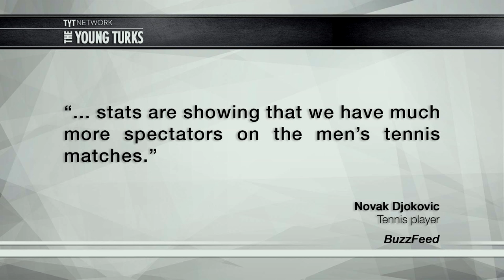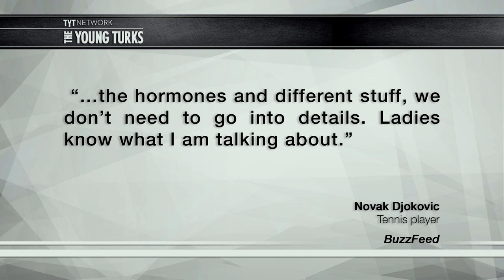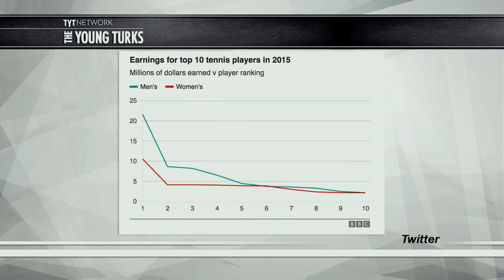Male Tennis Star Thinks Equal Pay For Women Is Dumb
Novak Djokovic is upset that female tennis players make the same amount of prize money as their male counterparts. He says that male players earn the sport much more money, therefore women should make less. Cenk Uygur and Hannah Cranston hosts of The Young Turks discuss.

“World number one Novak Djokovic says male tennis players should earn more money than their female counterparts because more people watch them play.

Earlier, Indian Wells tournament CEO Raymond Moore said the women's WTA Tour "ride on the coat-tails of the men".

After claiming victory at the BNP Paribas Open in Indian Wells, 11-time major winner Djokovic said the men's tennis tour "should fight for more".

But the Serb described Moore's comments as "not politically correct".

Tom Fordyce: Equal pay is a myth - and a minefield
Djokovic, 28, said women "fought for what they deserve and they got it", but claimed prize money should be "fairly distributed" based on "who attracts more attention, spectators and who sells more tickets”.”